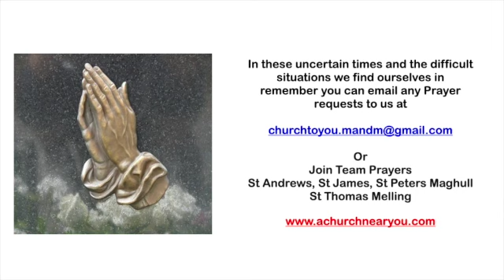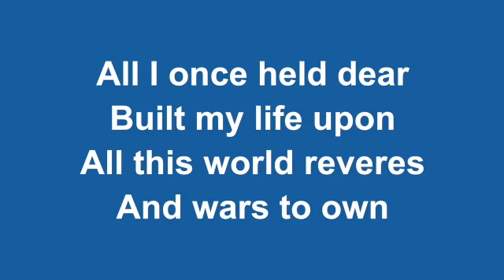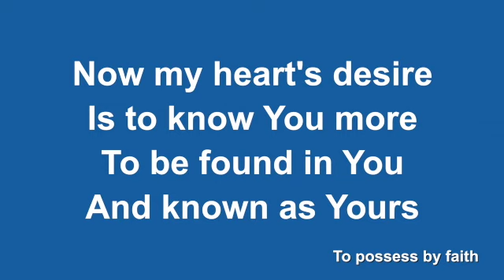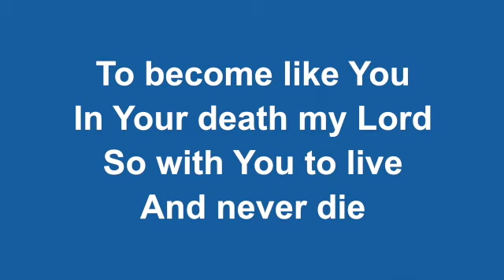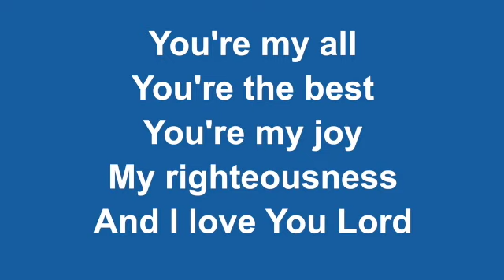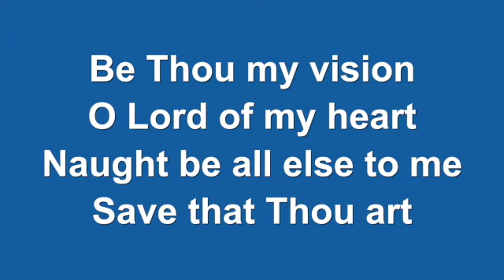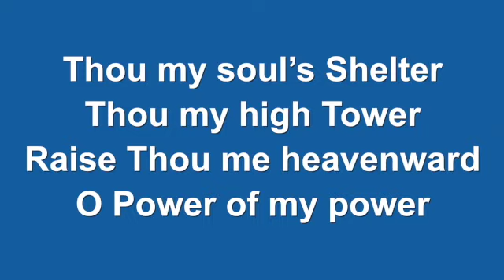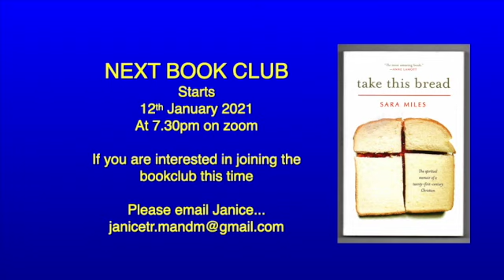Maghull & Melling Church to You Team Service 10th January 2021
All welcome to join us!
If you have been enjoying these weekly online services and would like to make a donation to support 'Church to You' and the ongoing mission and ministry of the Church of England in Maghull and Melling, any gift would be much appreciated.